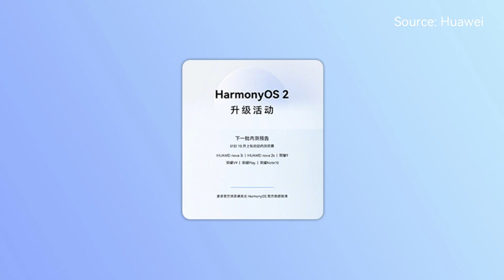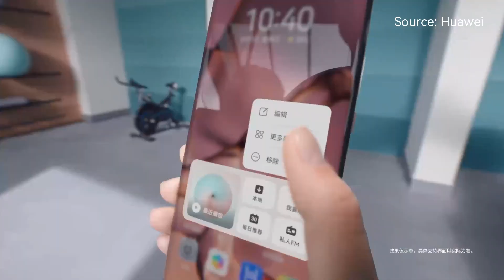HarmonyOS 8th phase beta in October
HarmonyOS 2.0 operating system will include 6 Huawei devices consisting of Huawei and Honor models launched with EMUI software system and start their beta journey from early October.